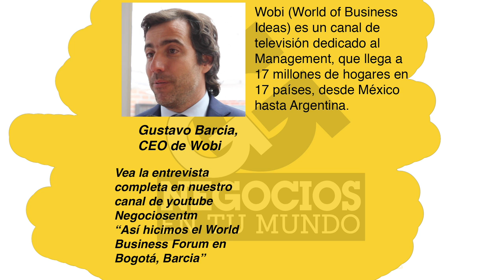Así hicimos el World Business Forum en Bogotá, Barcia - [Negocios en Tm] ®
Gustavo Barcia (Twitter: @g_barcia), CEO de WOBI comparte con nuestro director y presentador Juan Carlos Yepes (Twitter: @Juancarlosy) el proceso de planeación, acción y los resultados que obtenidos con la realización de el World Business Forum en Bogotá, Colombia.

"Estamos siempre retándonos a nosotros mismos para innovar, por lo ende siempre tratamos de hacer algo diferente, así como de destacarnos con los eventos y en cada una de las plataformas en las que estamos. Nuestra misión es que a través de estas experiencias transformemos y ayudemos a la gente a ser mejores personas, a hacer mejores negocios y así construir un mundo mejor", agrega Barcia.